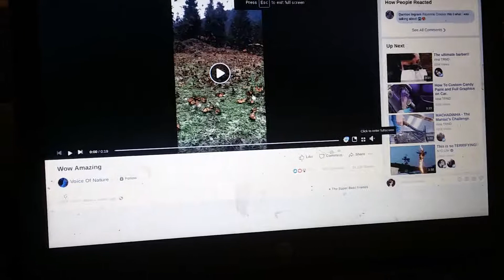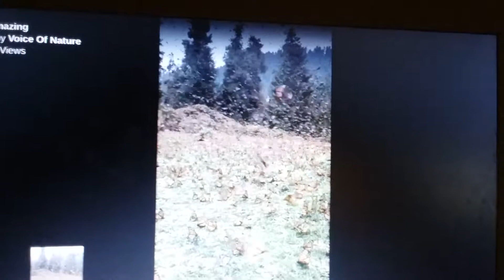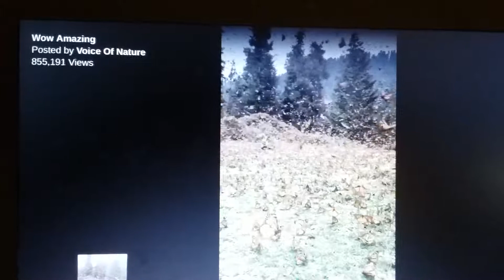Engel butterflies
Fucking load